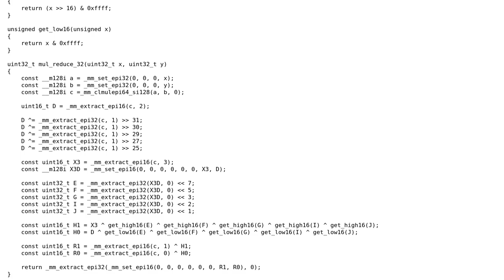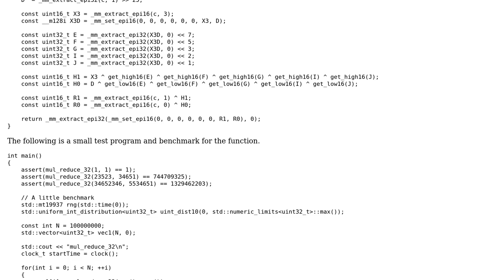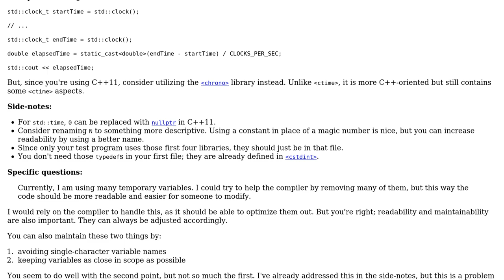Code Review: Optimizing multiplication of two polynomials in GF(2^32)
With thanks & praise to God, and with thanks to the many people who have made this project possible! You are responsible for your own actions.